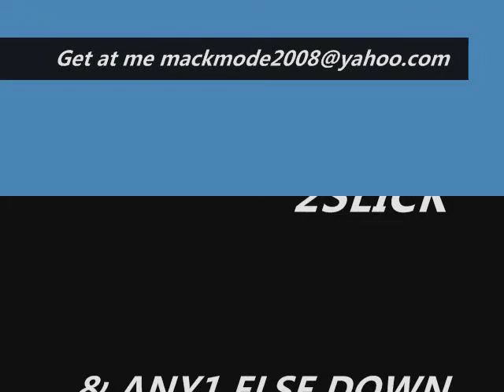Dragonball My Shyt_0001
2 all the dragonball fans out there check this out